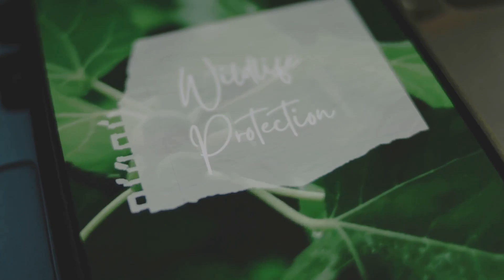The Life of a Liger THE Unique Big Cat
A liger is a hybrid big cat, born from a male lion and a female tiger. It combines the lion's muscular build and the tiger's distinctive stripes, often growing larger than either parent species. Ligers are rare, not found in the wild, and display a mix of both lion-like strength and tiger-like agility.